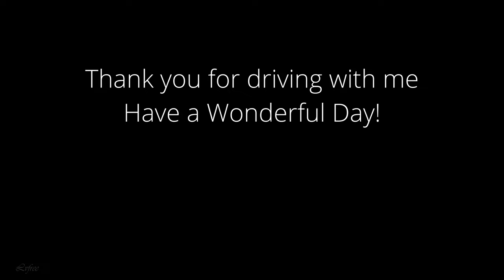4K🇨🇦 Discover CANADA - Driving Toronto Main Street - Yonge Street Toronto Canada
Discover CANADA - Driving Toronto Main Street  - Yonge Street Toronto Canada | 4K
Discover Toronto Driving Along Yonge Street in 4K. In this video, I am taking you on a drive down Yonge Street, one of the most famous streets in Toronto. Buckle up and enjoy the ride!

Timestamps
0:18 - Queen St
0:28 - Elgin and Winter Garden Theatre Centre
0:48 - CF Toronto Eaton Centre Parking Entrance
01:06 - My old work building :-) (250 Yonge St)
01:33 - CAA Ed Mirvish Theatre
01:58 - Yonge Dundas Square
03:15 - Dundas Street
04:39 - Toronto Metropolitan University / Ryerson University
08:25 - Bloor Street